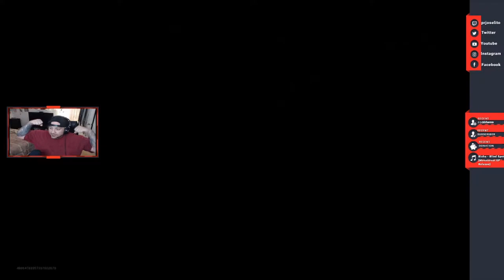Clutch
I crashed and i won the  game , wait till the end ...